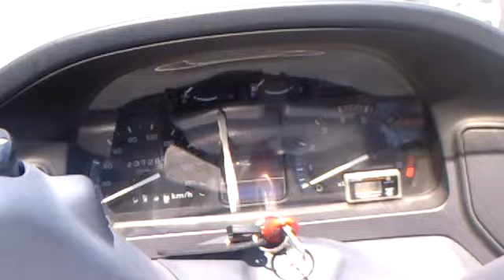HONDA PC800 ホンダ パシフィックコースト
The Pacific coast is the motorcycle that Honda Motor started release in 1990. There is the individual circulating as PC800.
A background

Not only buyer in itself does not own a motorcycle, in the latter half of 1980's when I greeted the heyday of the racer replica in Japan, as for the person in charge who visited the cause of the American buyer for bolstering it up of the motorcycle sale, it is said that the motorcycle was surprised at an image called "the vehicle of the special people of the part" seeping. It is Pacific coast once cause of the concept to have the common people who got close to a motorcycle remember pleasure to handle a motorcycle again, that was planned.
A summary

It produces it in 1990 and starts. It was an export model to U.S., but 300 limited sale was considered to be it mainly for the country, too. The silent nature and maintenance are free, and the engine is equipped with the thing which developed it from the NV series that had a good reputation. The body adopts a curvilinear design playing from a large-sized cowl. Chose it, and established the trunk where a helmet for 2 fitted into in the rear of the large size seat abreast of デカスク (a large-sized motor scooter) which was popular as storage space of the loads in 2000's in パニアケース, and was conscious of the long-distance touring of adult; become made. Only as for one color of metallic gray as for the color.
Performance specifications

    *  800cc cubic centimeter displacement 56HP
    *  Two water-cooled 4 cycles SOHC3 valve V type cylinder engines

After release

It was produced for U.S.A., but it was sold for the country, but a motorcycle was a vehicle of the youths, and the motorcycle to enjoy and two adults went touring was not understood mainly in Japan of the heyday of the racer replica. On this account one part was had as stock in the general merchandising store at after the latter half of 1990's when production was canceled.

2000's of the thing which was an unpopular car begins, and it is the point where you should pay attention to that the room where I get, and the center having shifted, 2-passenger on the high-speed road having been lifted the ban on by easiness of concept of the ex-Pacific coast is accepted where the point of the motorcycle is represented from the horsepower center by デカスク is enlarging.